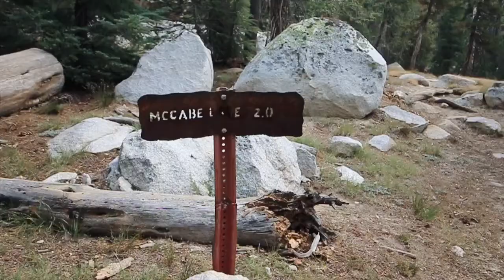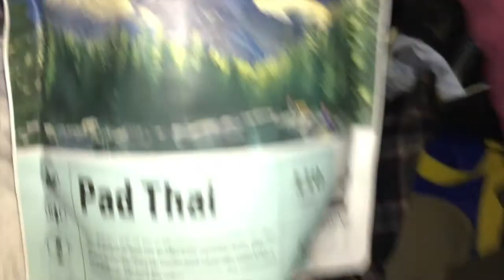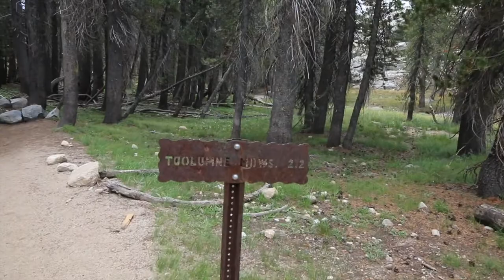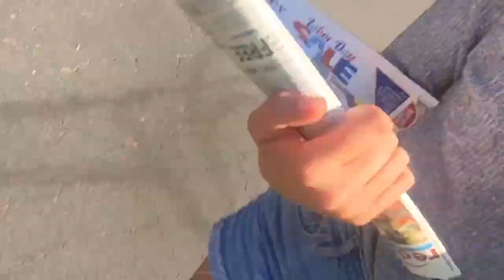Summer 2017 // Backpacking in Yosemite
Vlog: 2:30

read about the trip here!